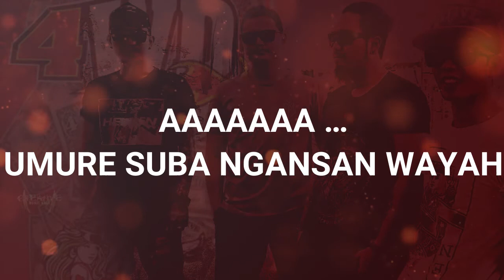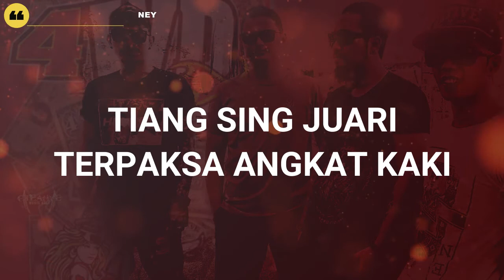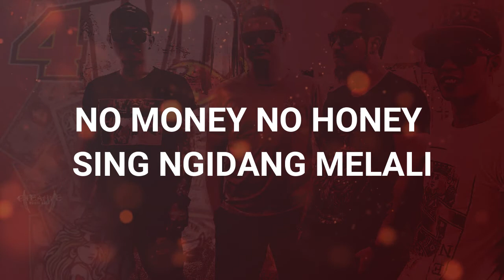4WD - No Money No Honey [Lyrics]